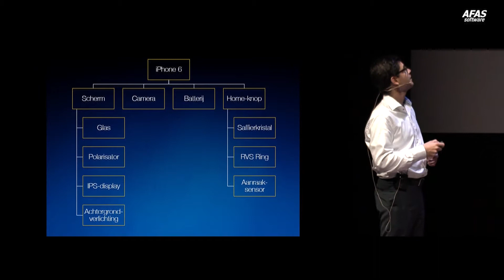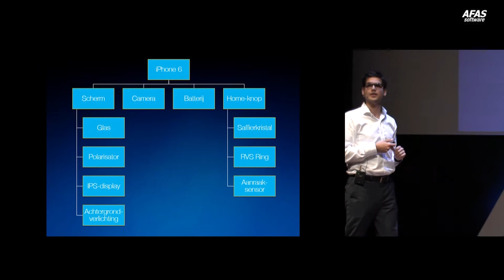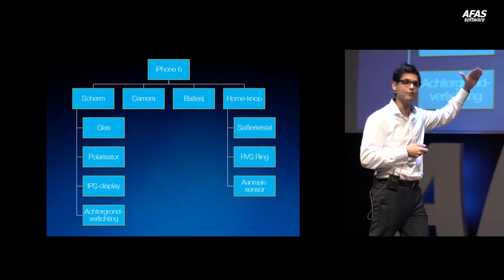AFAS Open 2014 - Recursieve Assemblage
Henk van der Schuur